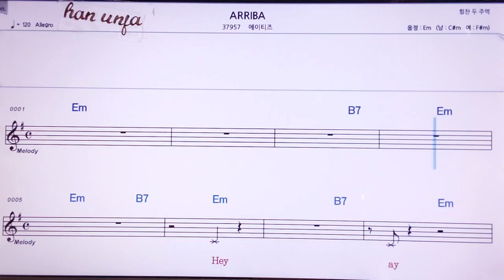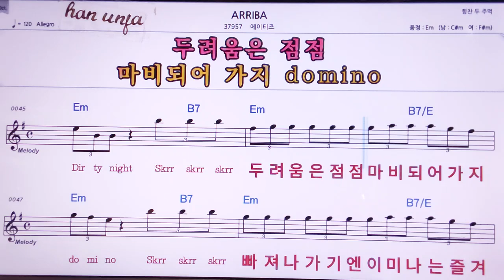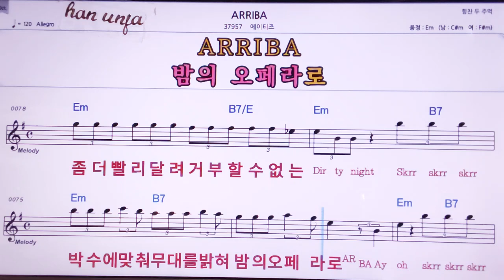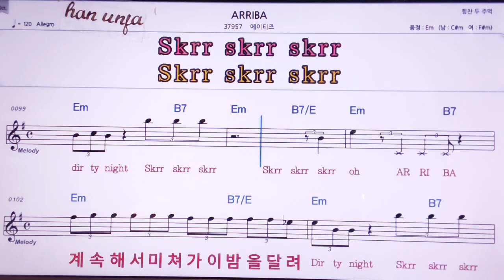💖AiRRIBA/에이티스 👍MR,노래방, 악보, 코드,Karaoke With Sheet Music